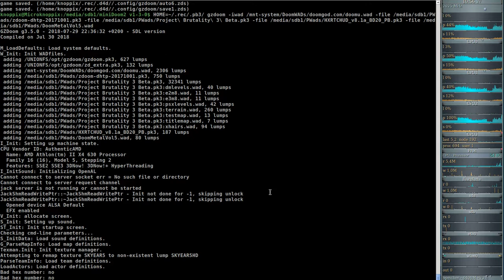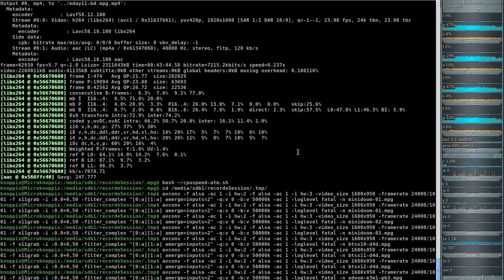Project Brutality 3.0 - Ultimate Doom (gzdoom) E3M1 - Hell Keep